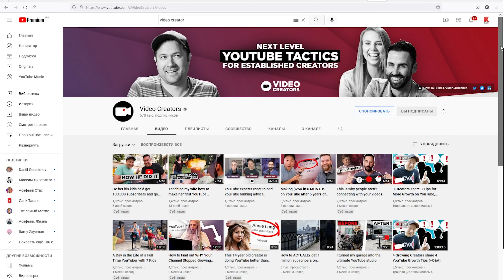Возьму в долю маркетолога / специалиста по продажам. Нужен инфобизнес под ключ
Я ищу специалиста по маркетингу, который будет заниматься развитием бренда, продвижением и продажей продуктов в интернете. Вы должны уметь упаковывать курсы, строить воронки продаж, налаживать каналы продаж. Если вы готовы в полном объёме развивать направление инфобизнеса, имеете серьезный настрой и желание, то пишите мне на электронную почту.

00:00 ► Вступление
00:58 ► Какие продукты нужно продвигать
02:06 ► Кто является потребителем моих продуктов
02:56 ► Какими навыками вы должны обладать
03:28 ► Модель и условия работы
Konoden осуществляет поиск маркетолога, который готов взять на себя ведение важного и большого направления бизнеса и полностью его курировать. Если вы опытный менеджер по продажам, осуществляете продвижение бизнеса, сможете взять на себя инфобизнес под ключ, а продажа инфопродуктов является ведущим направлением вашей работы, то напишите мне на электронную почту.

С вами Денис Коновалов Konoden, сертифицированный специалист YouTube. Я работаю на YouTube с 2009 года и сейчас развиваю целый ряд Youtube-каналов, в том числе каналы известных людей.